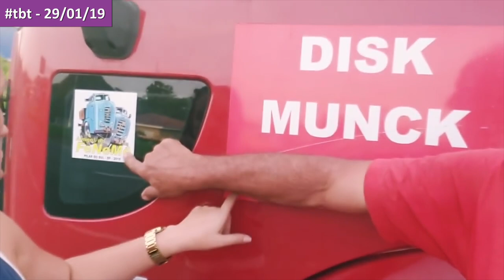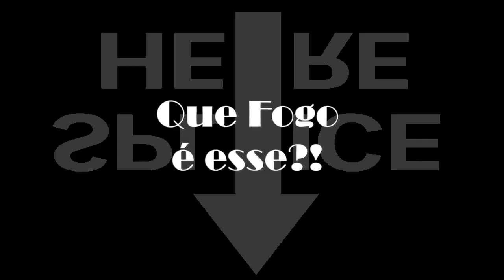Se virando na estrada - Na seca, no tanque e na madruga / Quinta de tbt